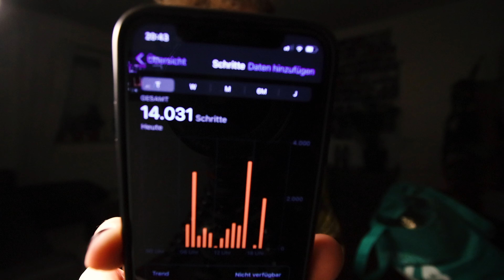Sie LIEBT es, mich zu quälen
Das hier ist übrigens die Episode 296 - habe leider meinen Intro-Zähler vergessen einzufügen :'(

Zu meinen Patrons gehören:
Alexander Elwein, Armin Schwegler, Lorenz Schuster, Marius Jelonek, Otmar Sensen, Raphael Paul, Yxylygyrym, donkeyseb, Ringphotoart, Johannes W., Julian W.